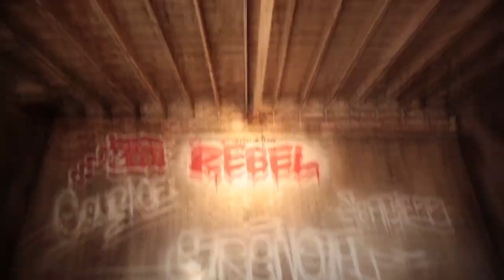Amenzone Rebel Workout - DVD Series Trailer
A behind the scenes look at the making of the new Amenzone Fitness Rebel workout DVD! Available on December 19th!